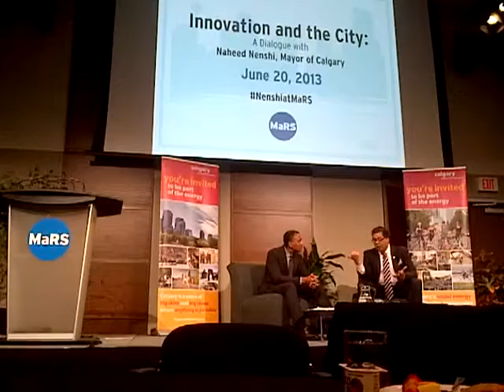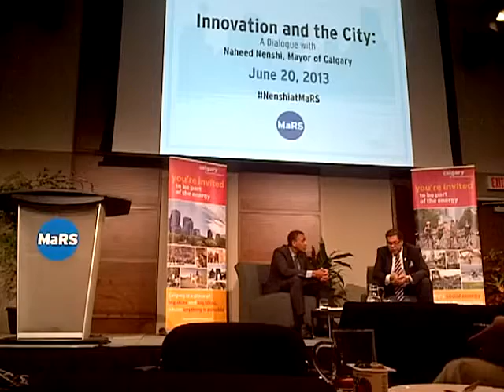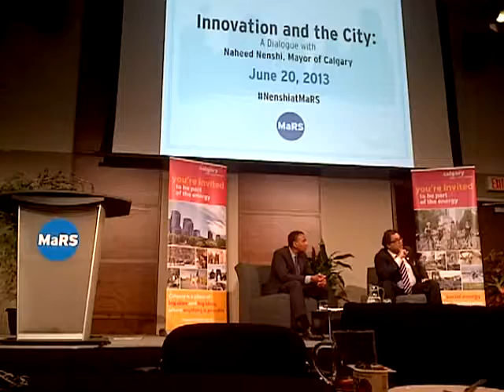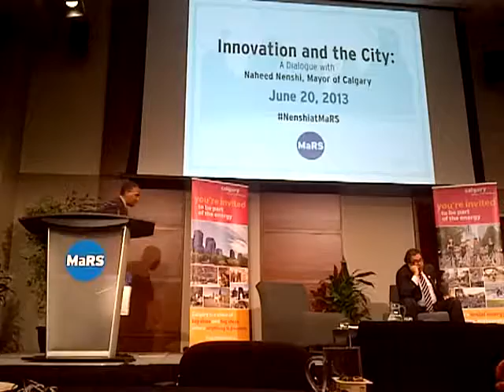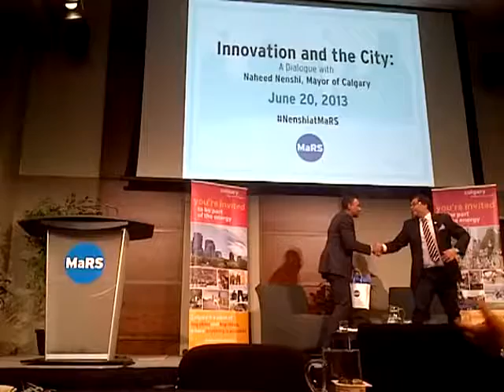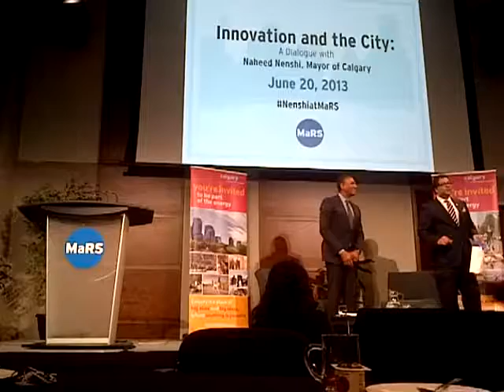HiMY SYeD -- Naheed Nenshi, Innovation and the City: A Dialogue with Mayor of Calgary, June 20 2013